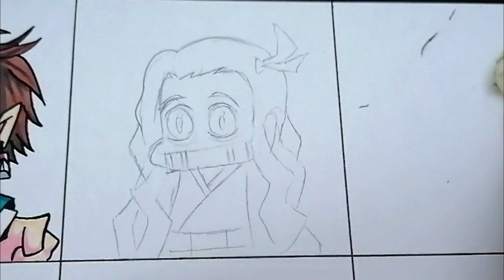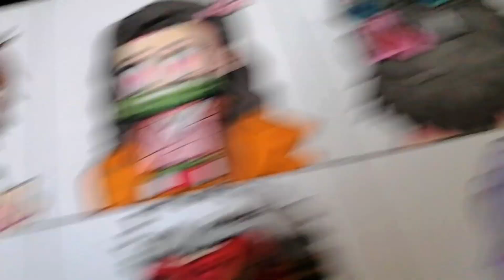DIBUJANDO MODS DE FRIDAY NIGHT FUNKIN ESTILO DEMON SLAYER | CunsArt | drawing mods fnf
Hola cracks! en este vídeo estaré dibujando mods de friday night funkin al estili de demon slayer / kimetsu no yaiba. espero les guste y apoyen con un like  y compartiendo para mas vídeos.

MATERIALES:

-HOJA BLANCA DE 200g
-PORTAMINAS HB
-DELINEADOR MOLOTOW 9mm
-MARCADORES COPIC
-MARCADOR NEGRO MOLOTOW 2MM Y 1MM

RELACIONADOS:

como dibujar friday night funkin
como dibujar demon slayer
como dibujar mods
dibujando mods
dibujos de friday night funkin
dibujos de demon slayer
fusiones de friday night funkin con demon slayer
drawing fnf
drawing friday night funkin
drawing demon slayer